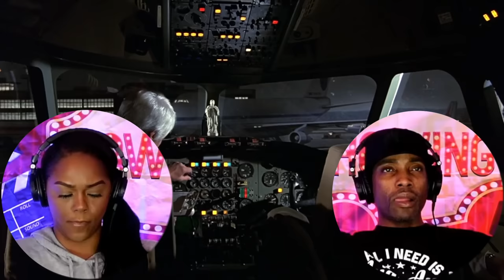Airplane (1980) | *FIRST TIME WATCHING* | Movie Reaction | Asia and BJ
Asia's Twitter: @AsiaDiann
Asia and BJ Twitter: @AsiaandBJ

Donna Bannister | Beth Mitchem | CalixYukon